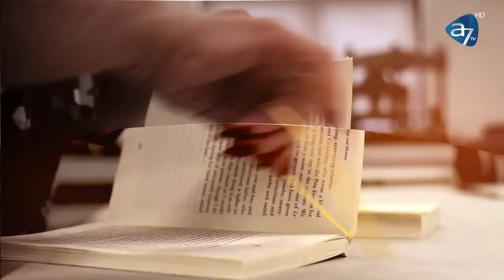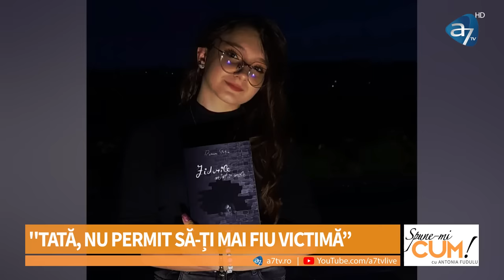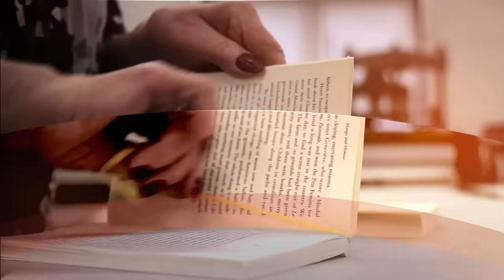''TATĂ, NU PERMIT SĂ-ȚI MAI FIU VICTIMĂ'' – RAMONA ȘTEȚCO – SPUNE-MI CUM! CU ANTONIA FUDULU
Instanța a decis să rămână cu tatăl.
''Oamenii din localitate m-au influențat împotriva mamei. Îmi era frică de tata și nu am mai păstrat legătura cu ea.Tata îmi lăsa semne pe corp. Nu îmi înțelegea nevoile. Cel mai tare mă doare că nu realizează ce mi-a făcut.
După 7 ani, împreună  cu sora ei, și-au căutat mama și au fugit din casa tatălui.
''Mamă, ne iei sau ne sinucidem? Am fugit la mama și nici măcar nu știam cum arată.  Tată, încerc să te iert, dar nu permit să-ți mai fiu victimă.''
Urmărește povestea de viață cutremurătoare a tinerei care a ajuns victima propriului tată, victima localnicilor, dar și a profesorilor, duminică de la 20:00, la Spune-mi CUM! cu Antonia Fudulu.